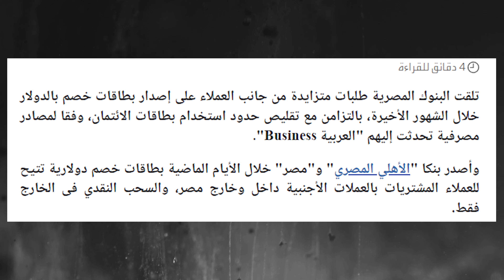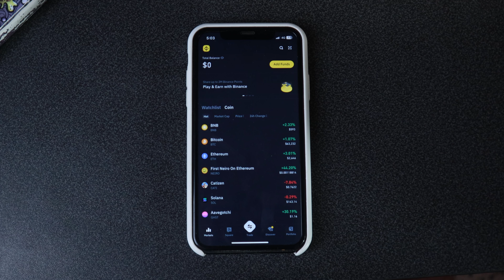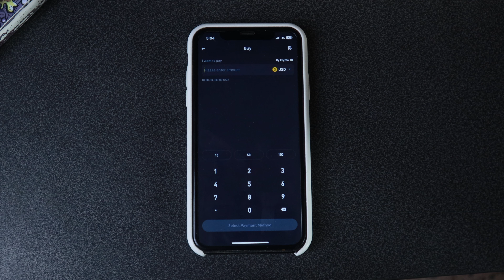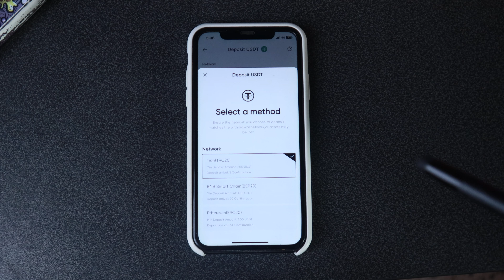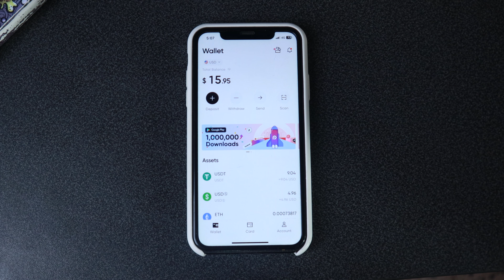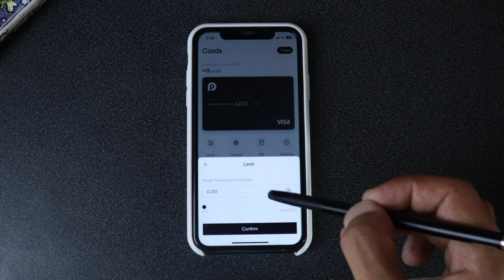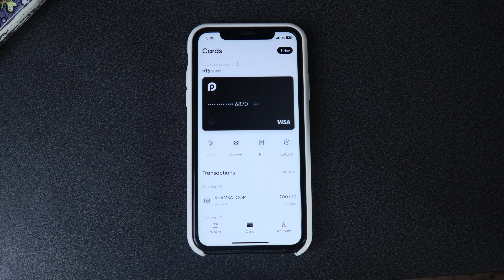افضل حل للدفع بالدولار في مصر 💲 - حل مشكله الشراء عبر الانترنت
عندك مشكله في الشراء من من برا مصر او دفع ثمن اي برامج او اشتراكات
 سنستعرض أفضل الحلول السهلة والآمنة للتغلب على مشاكل الدفع بالدولار.
 سنتحدث عن الطرق المختلفة لتحويل الأموال والدفع عبر الإنترنت، بالإضافة إلى النصائح التي تساعدك على تجنب العقبات المتعلقة بالتحويلات الدولية

كود التسجيل للحصول علي خصم اضافي  ( V3ja3 )

أزيكو يا جماعه معاكم حسام ... أهلا بيكم في قناتي على يوتيوب
بنعمل شويه مراجعات تقنيه علي كام  صندوق بنفتحه معاكم و بحاول اساعدكم علي قد خبرتي البسيطه في عالم التقنيه
أعمل سابسكرايب عشان ميفوتكش اي جديد 😘

لدعم القناه بشكل مادي ..